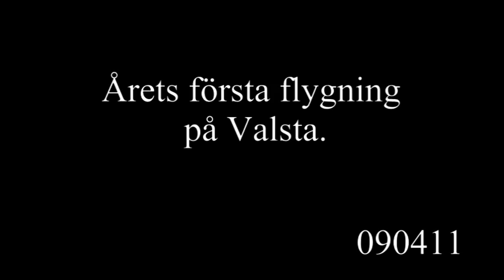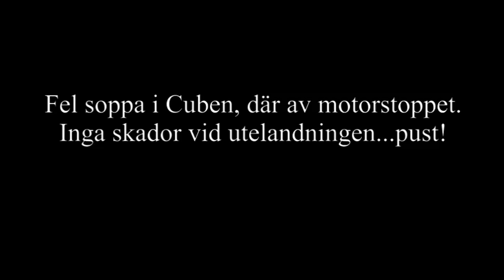Valsta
Vi hade årets första flygning ute på hemma fältet Valsta.